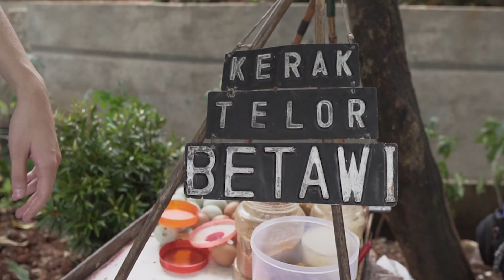Mba Tina Bule Bikin Dodol & Batik di Setu Babakan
Hello! Perkenalkan nama saya Mba Tina Bule, ini video saya mau jadi orang Indonesia asli kali ini saya jalan jalan ke Setu Babakan Jakarta Selatan ada Dodol, batik, Kerak telor, batu Akik dan Kerak Telor

Oh iya, video ini juga buat teman teman bule saya supaya meraka bisa lihat bagaimana indah nya dan baik nya orang Indonesia.

Kalau punya masukan pengalaman untuk jadi orang Indonesia asli, atau tempat tempat seru di daerah kamu kasih saya masukan di komen ya. Mudah mudahan nanti kesana, terima kasih!

Tracks:
Kicir-kicir instrumental

Senor F- Al diablo con el diablo